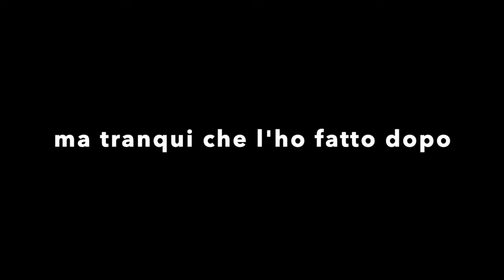LIVE REACTION ALL'ADDIO DI IBRA (SENSAZIONI FORTI)